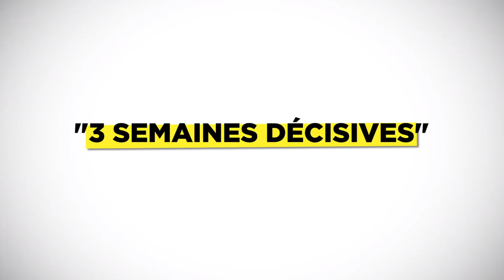Actu' du mardi - 3 semaines décisives